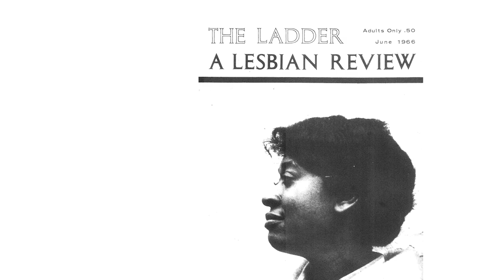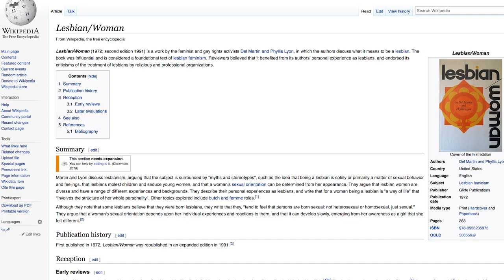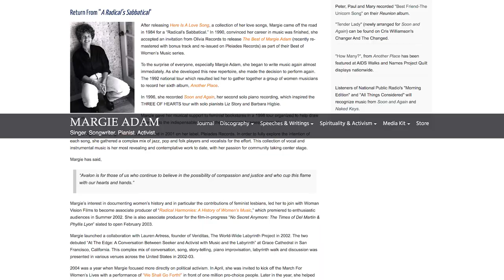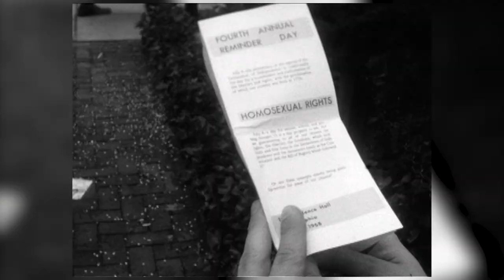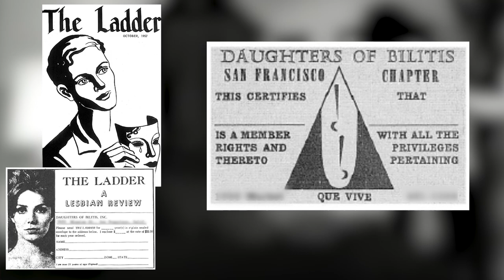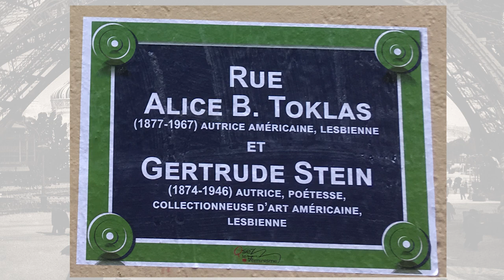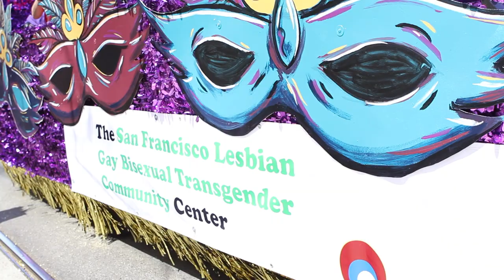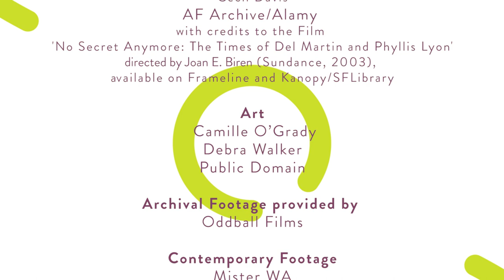Seismic Sisters Show - Tribute to Phyllis Lyon, legendary lesbian activist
June 19, 2020 | San Francisco – Starting in the 1950s, Phyllis Lyon began her lifelong journey of activism promoting lesbian visibility, culture and civil rights alongside her partner of over 50 years Del Martin. In this show, San Francisco artist and activist Debra Walker talks about why Phyllis Lyon is such a legendary figure in LGBTQ political history.

Seismic Sisters Show - Episode 1 - Tribute to Phyllis Lyon
Produced by Kim Christensen and Seismic Sisters. Videography, editing and animation by Richard Tsai. Editorial direction by Mister WA. Special thanks to content contributor Jeannine Lewis, Buttoned Up Brands.